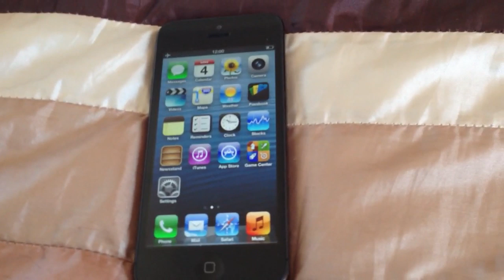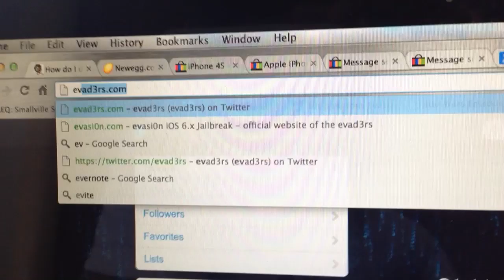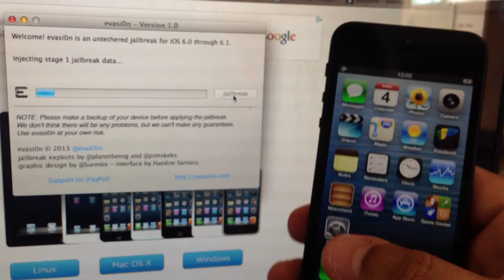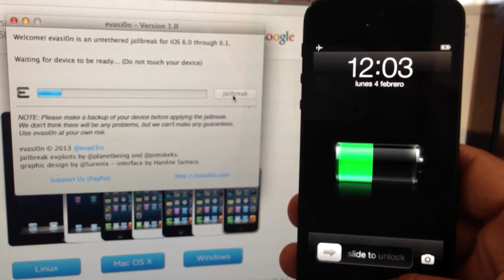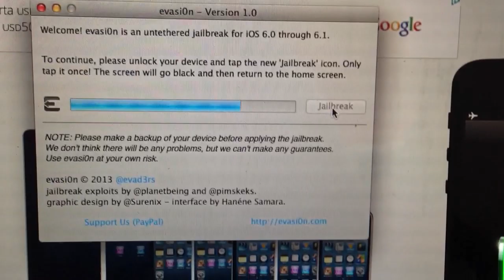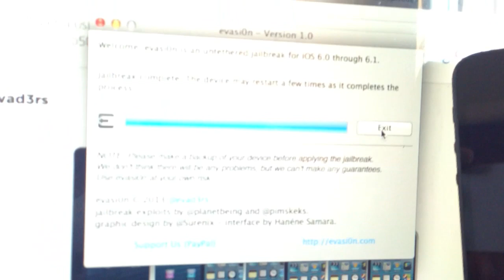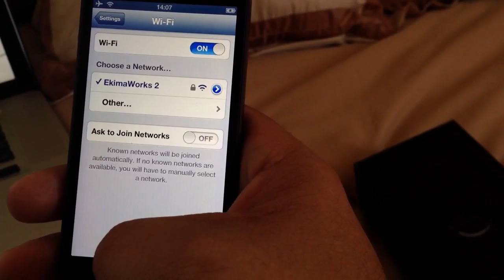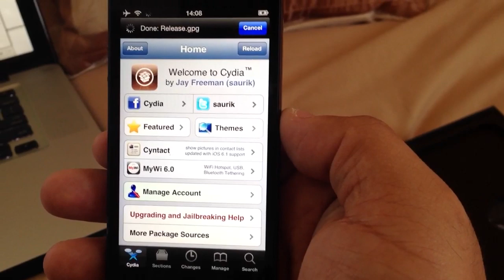Tutorial Para Hacer el Jailbreak al iPhone 5/iPad/iPad Mini/iPod Touch en iOS 6 usando Evasi0n Tool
***NO FUNCIONA CON iOS 6.1.3***

Aqui les dejo un video tutorial de como hacer el Jailbreak para todos los iDevices que están en el mercado con la excepción del Apple TV. Es un proceso bastante simple, para el cual solo debes seguir los instrucciones siguientes:

2. Luego ejecuta la aplicación
3. Conecta tu aparato al computador por cable USB.
4. Presiona el botón que dice "Jailbreak"
5. Sigue las instrucciones explicadas en la aplicación al pie de la letra.
6. Llegara un punto que el celular se reiniciará una primera vez y el programa pedirá intervención del usuario. Solamente debes entrar al home screen y busca un ícono con una flecha que dice "Jailbreak". Le haces tap UNA SOLA VEZ y espera. El celular se reiniciará dos veces más y listo.